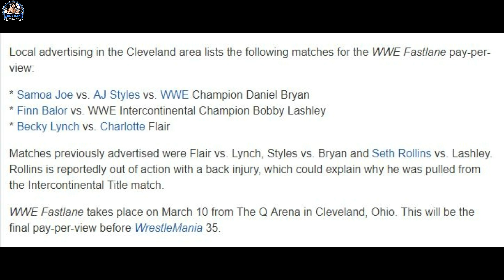LEAKED ! New MATCHES Confirmed For FASTLANE 2019 ! Brock Lesnar Raw Return REVEALED ! Fastlane 2019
Topics Covered in this video::::::::::::::::
1) WWE Fastlane 2019 Match Cards !
2) 3 BIG Matches LEAKED For Fastlane 2019 !
3) WWE Fastlane 2019 Updated Match Cards !
4) Brock Lesnar Raw Return Date After Royal Rumble 2019 !
5) When Will Brock Lesnar Return to Raw After Royal Rumble 2019 !
6) Updated Match Cards Of Fastlane 2019 !

So,See You Guys in My Next Video.